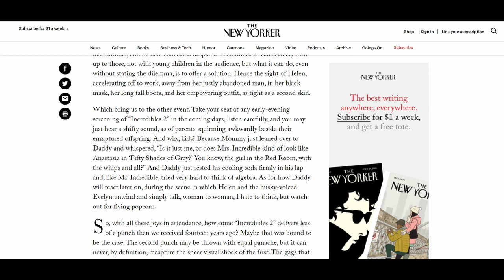Best Boys Episode 5: Predator's Day Out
INCREDIBLES 2 SPOILERS: 1:14:00 - 1:49:57

On this episode of Best Boys, Mark and Chris discuss the annoying naming conventions of Predator sequels, why Black Manta is the greatest comic book character of all time, and share their thoughts on Incredibles 2 without ONCE bringing up Elastigirl's ass.